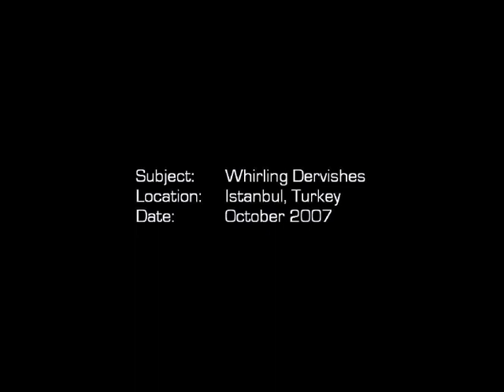Istanbul - Whirling Dervishes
Whirling Dervishes filmed in Istanbul, Turkey.